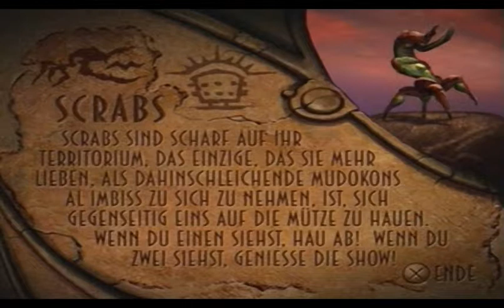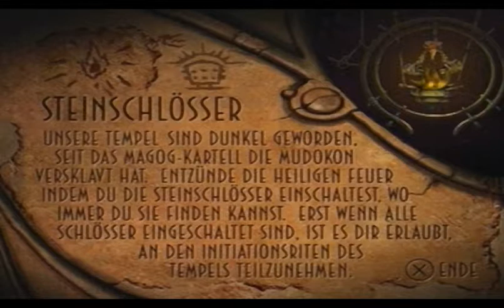Let's Play Oddworld: Abe's Oddysee [100%] #026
endlich haben wir dieses grässliche geheimlevel hinter uns gebracht.. nun geht es weiter mit den normalen leveln um die steinschlösser zu aktivieren!